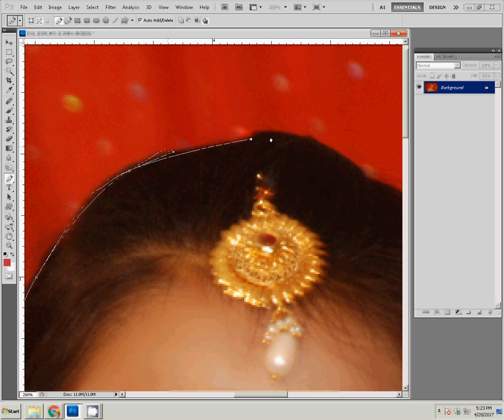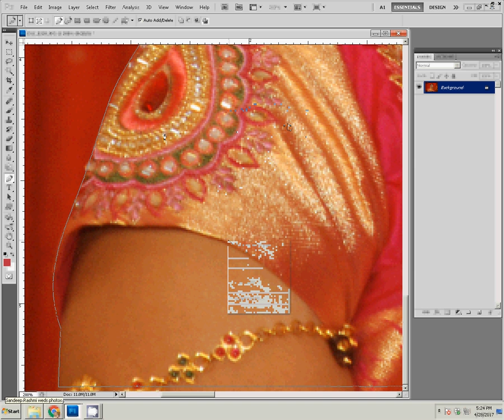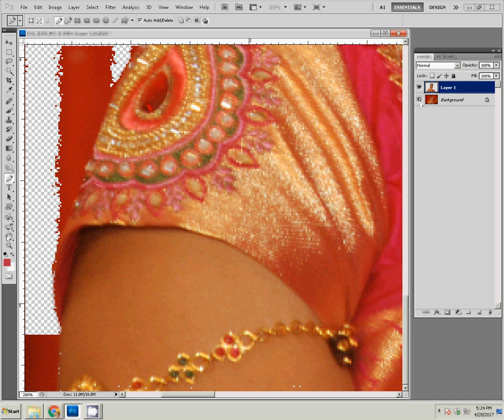Adobe Photoshop Tutorial photo cutting